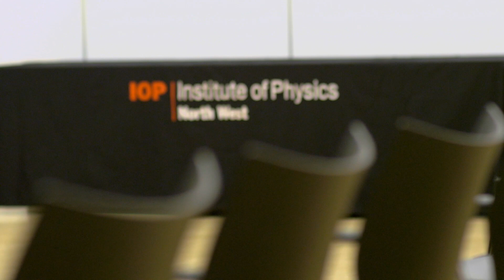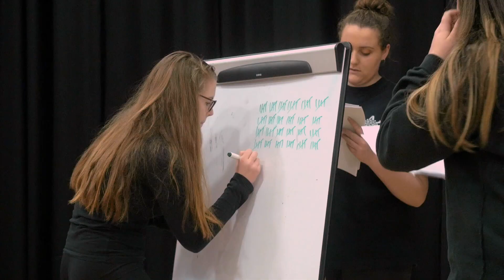Hourglass: What's the time?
Earlier this year, the Duke's Theatre combined their Junior Young Actors and Over 55s PrimeTime group for 12 workshops to develop a special piece exploring the passage of time in our lives.

Supported by the Institute of Physics, the theatre worked with physicists from Lancaster University to embed theories of gravity, entropy and time into the performance, with the aim of widening participation and increasing collaboration between the arts and science.